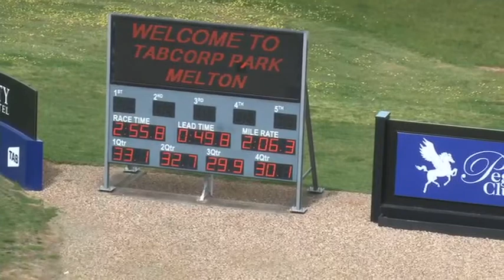Melton 11/10/16 Trial 3